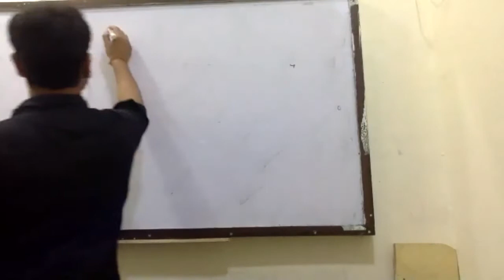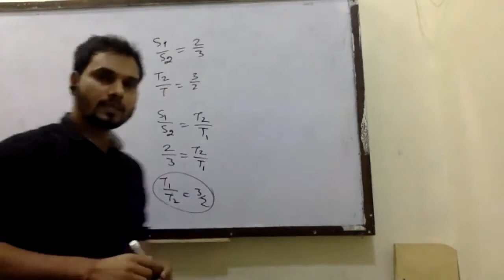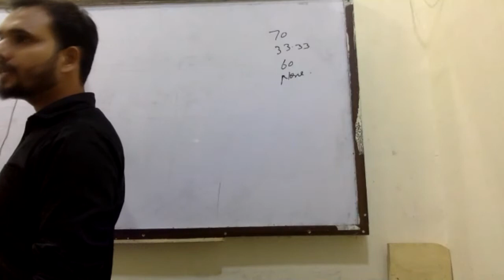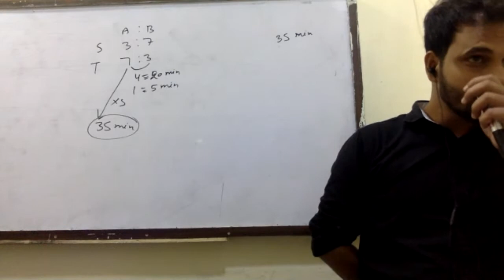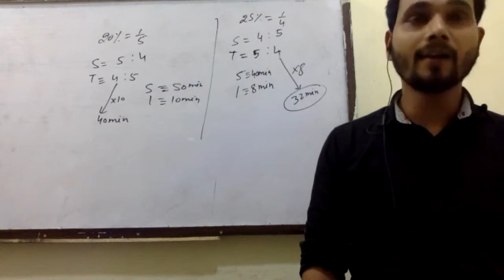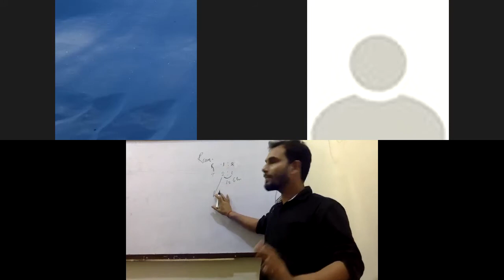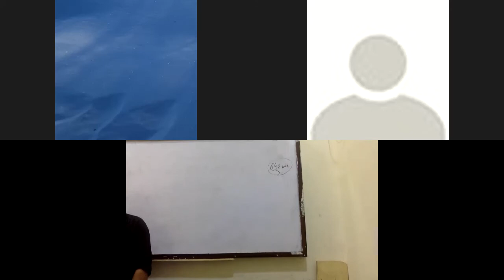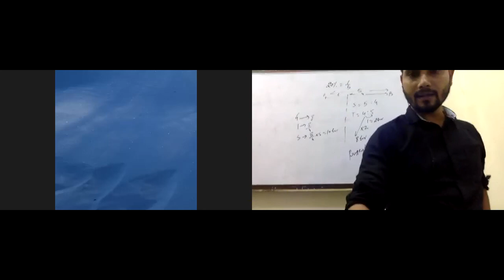Maths - Speed / Distance & Time by Chandresh Sir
Speed Time & Distance is one of the most common quantitative aptitude topics which is asked in the Government exams. This is one of those topics which candidates are familiar with even before they start their competitive exam preparation.

The concept of Speed, Time, Distance remains the same, however, the type of questions asked in the examinations may have a different variety.

Mostly, 1-2 word problems asked are based on Speed, Time, and Distance but candidates must also keep themselves ready to have questions in data sufficiency and data interpretation based on TDS (Time, Distance and Speed) topic.

Hence, to help you prepare well and cope up with the tough competition, we bring to you the concepts, formulas, and rules for Speed, Distance and Time topic. Further in the article, you will get the tricks for Speed, Distance and Time and a few sample questions as well.